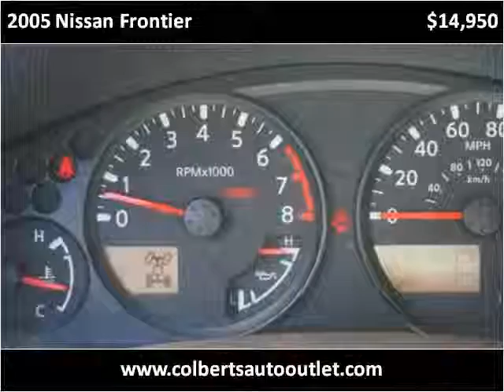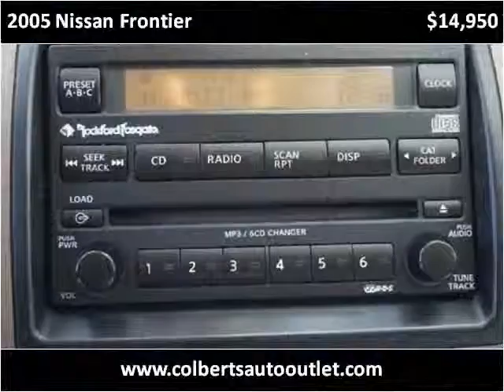2005 Nissan Frontier Used Cars Hickory NC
This 2005 Nissan Frontier is available from Colberts Auto Outlet.